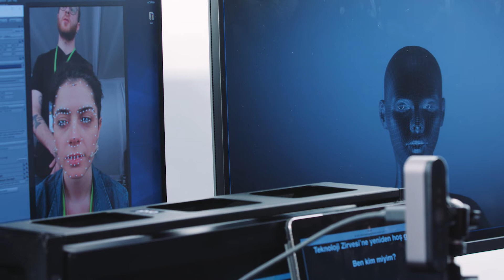Turkcell Technology Summit 2018 I Real-time Facial Mocap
Direction, Animation, Design: BİŞEYLER New Media Works
Directors: B. Ece Okuyucu, Gökhan Okuyucu
Creative Director: Tiber Ergür
Project Director: Alican Yılmaz

Script: B. Ece Okuyucu
Stage Design: Gökhan Okuyucu
Look Development & CG Artist: Muhammet Altun
Motion Capture and CG Artist: Hasan Salih Akan
Rigging: Doğan Durmuş, Mustafa Arabacı
Copy Writer: Bengi Başak Şahan
Motion Capture Storyteller: Nermin Tunçay
Music and Sound Design: Jacob Thomas Czech (Prozac Studio)
Sound Design: İbrahim Özmen & Cihangir Aslan
Real Time Voice System: Cihangir Aslan & Ufuk Kevser
Motion Capture System Collaborator: Dynamixyz
Visual Systems: Yekpare
Technical Consultant and Technical Direction: Cihaner Nişancı

Documentation: Raw Studio & Tiber Ergür

Event Agency: Figür Turizm
Client: Turkcell